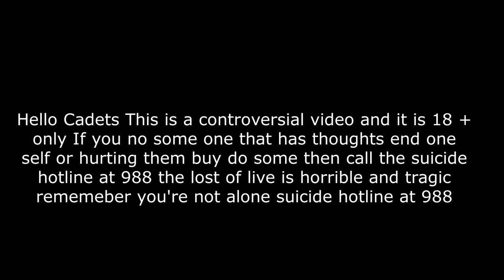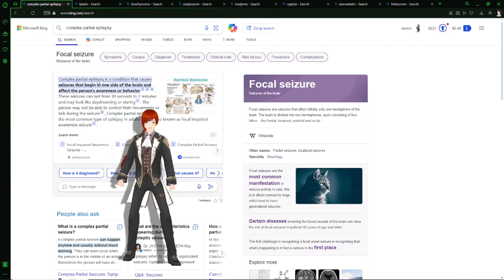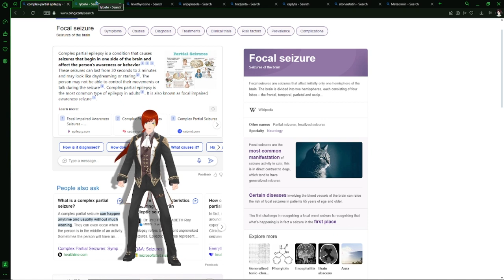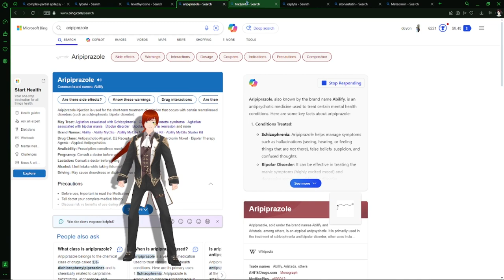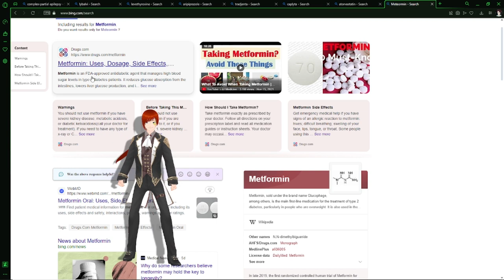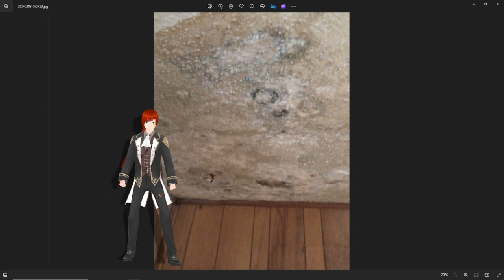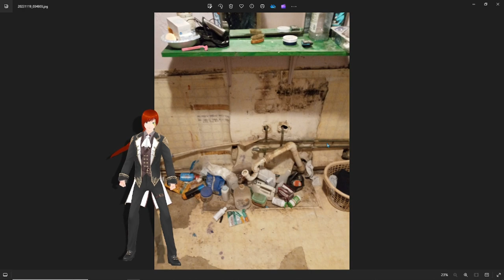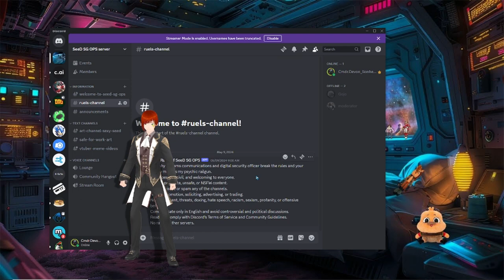The dark truth retold the reason why me and my Stepdad parted ways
To the fake moist critical this video you made me bring out this dark truth video will not be for that of the week of heart I will make it 18 years and older please be advised medication for Mental disabilities and dark evidence of a crippling house around a family my life of the past 14 months will be exposed.
My Stepfather Mike Swan stage 4 colon cancer terminal colon cancer Stable but can be reactivated meaning that Because of this if he life comes to an end Of what this man has done it will be on him I will be taking legal action by way of the us courtroom/ legal system.
The images you see on this video of the house is far worse then you see on this video and because of the past 9 months in that house I almost committed suicide 3 times if you find yourself in such a situation call the suicide hotline never try taking your own live or others please call this number here at 988 it's Available 24 hours 7 days a week.